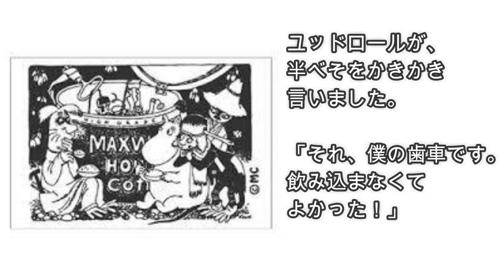Omelet of Moomin valleyムーミン谷の卵焼き♪スパニッシュオムレツ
ロッドユールは、プディングが見つからなかったので、卵焼きをこしらえてくれていました。
「おいしい？」
ロッドユールが気がかりそうに聞きながら、フレデリクソンは、腑に落ちない様子でしきりに噛んでいましたが、ついに、こう言いました。
「この固いのは、卵焼きの具なんだろうねぇ？」
「固いのですって！？」
ロッドユールが叫びました。
「そいつはきっと、僕の工具類の何かが紛れ込んだんだよ！吐いて吐いて！吐き出して！」
フレデリクソンが、お皿に吐き出したものは、黒くて、ゴツゴツトゲトゲしていました。
「ごめんなさい！許して！」
ロッドユールが、半べそをかきかき言いました。
「それ、僕の歯車です。飲み込まなくてよかった！」

ー『ムーミンパパの思い出』よりー

日本で卵焼きと言えば、四角い焼き型で巻き上げる卵焼きを思い浮かべますが、この物語の卵焼きとは、オムレツのことです。
お好きな野菜の具をたくさん入れて、ケーキのように焼き上げてください。
卵もお好みで、たっぷりたくさん使ってください♪

ムーミン谷の卵焼きの作り方
（材料）
卵 　5個
玉ねぎ（粗みじん切り）　中1〜2個
じゃがいも（角切り）　中2個
お好みのミルクまたは生クリーム　大さじ3

（作り方）
①ボウルに卵、ミルク、塩、こしょうを入れ、溶きほぐす。
②フライパンにオリーブオイルを熱し、じゃがいも、玉ねぎを炒める。
③野菜が透き通ってきたら、①の卵液を注ぎ入れ、蓋をして蒸し焼きにする。
④焦げ目がついて固まってきたら、お皿にひっくり返して再び戻し、反対側も焼く。
⑤両面に焦げ目がつけばできあがり！

レシピの印刷は以下↓のクックパッドのURLをクリック♪